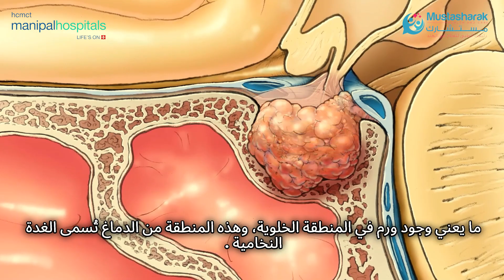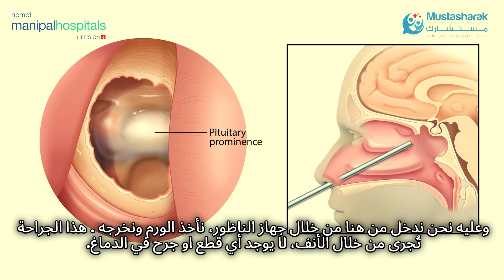Successful Pituitary Tumor Removal Surgery: A Medical Breakthrough at Manipal Hospital, New Delhi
Witness the remarkable journey of a 26-year-old battling a pituitary gland tumor as Team Mustasharak takes you behind the scenes of his life-changing surgery. In this exclusive coverage, delve into the intricate details of the Endoscopic Transnasal Transsphenoidal Surgery performed by the esteemed Dr. Anurag Saxena, Cluster Head and HOD of the Department of Neurosurgery at Manipal Hospital, Dwarka.

Join us as we explore the innovative techniques and cutting-edge technology utilized in this groundbreaking procedure, offering hope and healing to patients worldwide. Mustasharak, a pioneering medical tourism company, brings you firsthand access to transformative healthcare experiences in India.

Discover the power of collaboration, expertise, and compassion as we highlight the triumph of modern medicine in the face of adversity. Don't miss this compelling narrative of resilience, innovation, and the relentless pursuit of excellence in healthcare.